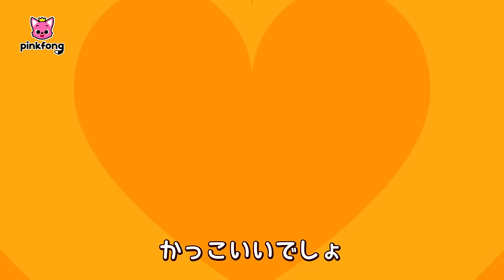ベイビーシャークと手遊びの歌＆人気曲メドレー | リトミック体操 | おさるバナナ、サメのかぞく、パトカー 他 | ベイビーシャークとピンキッツ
00:00:09 ゆびあそびサメかぞく
00:01:37 もっともっと サメのかぞく！
00:03:02 8-Bit サメのかぞく
00:04:34 トイレのうた
00:05:48 いないいないばあ
00:07:10 おさるバナナ
00:08:41 しっぽはどこ？
00:10:03 ハクナマタタ
00:11:29 ライオン
00:12:29 げんきな ゾウさん
00:13:38 どうぶつのともだち
00:15:07 どうぶつのかぞく
00:16:28 どうぶつステージ
00:17:47 どうぶつのけっこんしき
00:18:58 ジャングルブンブン
00:20:37 じしんと たいふう
00:21:45 ちびカー
00:23:25 きしゃ
00:24:32 はたらくくるま
00:25:38 ショベルカー
00:26:31 しょうぼうしゃ
00:27:46 パトカー
00:28:58 うんてんソング
00:29:58 しゅっぱつちびバス
00:31:24 きをつけなくちゃ
00:32:31 ティラノサウルスレックス
00:33:57 きょうりゅうそっくり
00:35:17 きょうりゅうごっこ
00:36:16 きょうりゅうパレード
00:37:23 ナンバーワン
00:38:39 サメのかぞく
00:40:02 キラキラ ちびザメ
00:41:08 ちびザメ はが ぬけたよ
00:42:21 ほかほか　ヒトデパン
00:43:15 ちびザメ どこかな？
00:44:03 こどものひ ちびザメ
00:45:28 ちびザメのたんじょうび
00:46:27 ちびザメ こもりうた

‘ゆびあそびサメかぞく ‘ 歌詞
「サメかぞくの　ゆびあそび！」

ちびザメ
ちびザメ
どこかな

ここだよ
ここだよ
ちびザメ

ちびザメ
トゥルルルル
ちびザメ
トゥルルルル
ちびザメ
トゥルルルル
ちびザメ

ママザメ
ママザメ
どこかな

ここだよ
ここだよ
ママザメ

ママザメ
トゥルルルル
ママザメ
トゥルルルル
ママザメ
トゥルルルル
ママザメ

パパザメ
パパザメ
どこかな

ここだよ
ここだよ
パパザメ

パパザメ
トゥルルルル
パパザメ
トゥルルルル
パパザメ
トゥルルルル
パパザメ

どこかな

ここだよ
ここだよ

どこかな

ここだよ
ここだよ

サメのかぞく　ゆびあそび
くねくね　くねくね
ゆびあそび